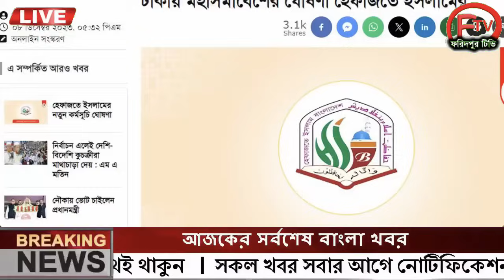এইমাত্র পাওয়া Ajker khobor 09 Dec 2023Bangla news today bangla khobor Bangladesh latest news